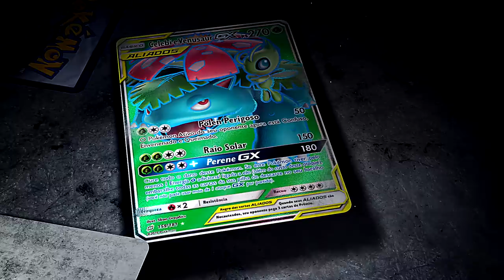Compensa abrir 36 Boosters no Magic Arena?!